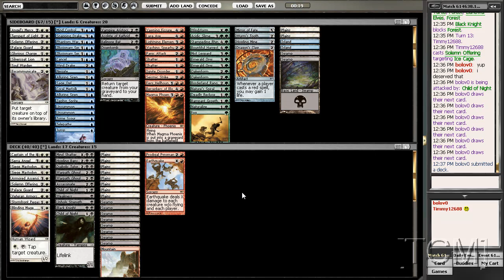[TCM]: M10 Sealed (Part 10 of 19)